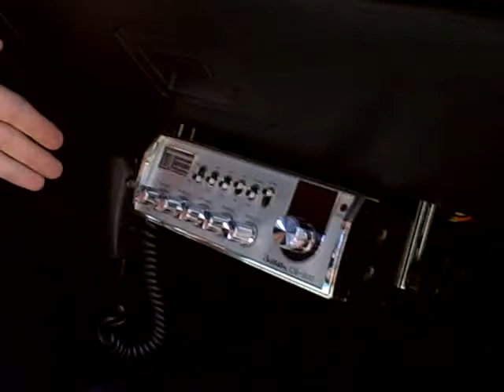Dustball 500: Inside TNME's Ride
Team New Mex Express driver Matt Ruybal takes you on a tour of the interior of his 95 Mustang Cobra. The Team is competing in the Dustball 500 on Saturday, Jun 27, 2009. Santa Fe Reporter staff writer Dave Maass will be riding along. Follow them on Twitter